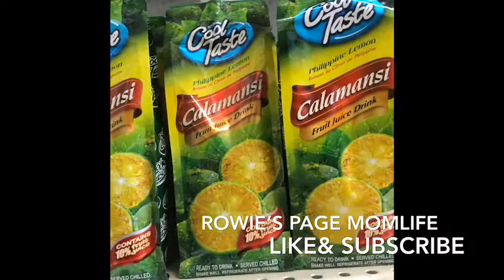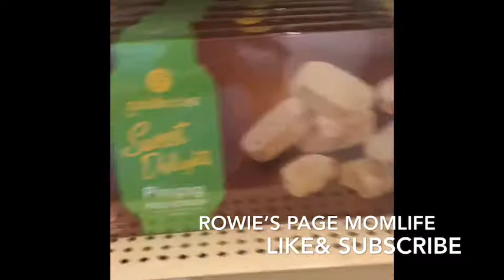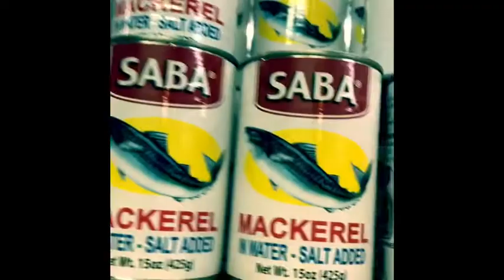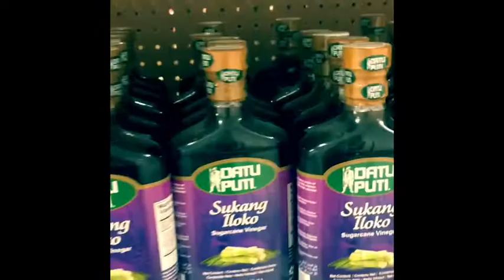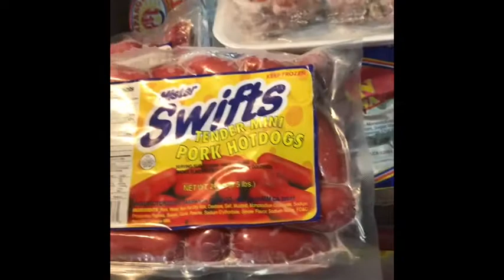Let’s go to ASIAN MARKET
Tara nang mamalengke ng gulay & iba pa